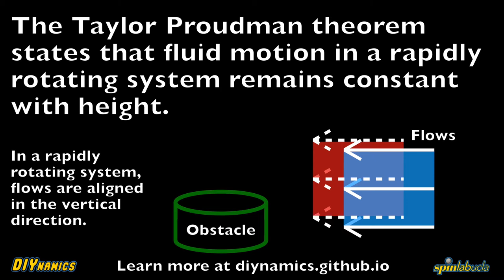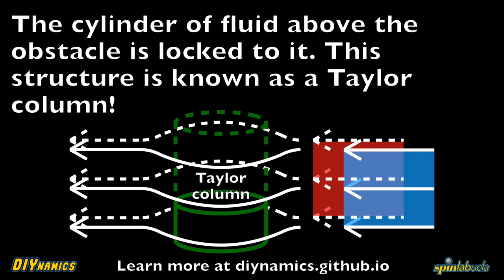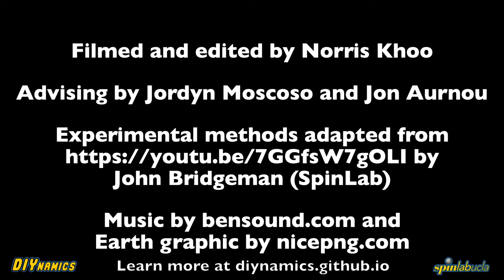Taylor Columns: DIYnamics Kits Experiments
Check out John Bridgeman's video with the SpinLab to learn more about Taylor columns!

Find instructions for building and using the External Power Supply and Sidewall Tank add-ons

Learn more about the DIYnamics Project, including our range of Do-It-Yourself devices and experiments,

This video is made possible with support from the National Science Foundation. Any opinions, findings, and conclusions or recommendations expressed in this video are those of the authors and do not necessarily reflect the views of the National Science Foundation.